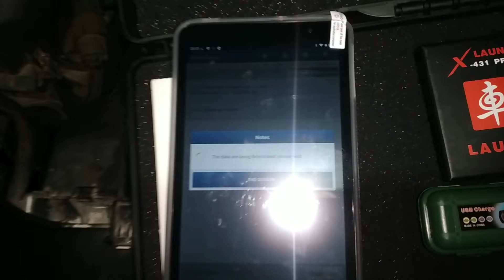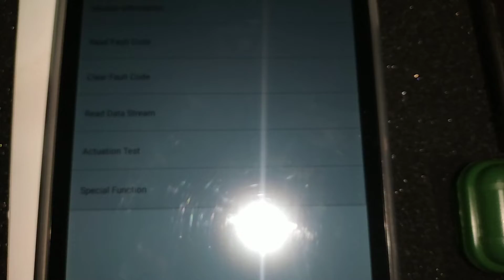ปลั๊ก Benz Connector 38pin แท้ ของ Lauch VS ปลั้ก กลม 38pin ขายตามตลาด